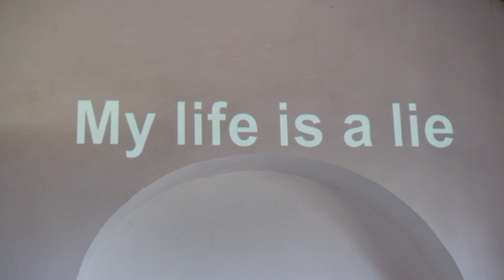CUBO TEATRO - Sid-Fin qui tutto bene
Intervista a Girolamo Lucania, Alberto Boubakar Malanchino, Ivan Bert e Max Magaldi di Cubo Teatro, che raccontano le lavoro portato a Kilowatt Festival 2023, "Sid-Fin qui tutto bene": Le conseguenze della società dello spettacolo
sulle giovani generazioni.